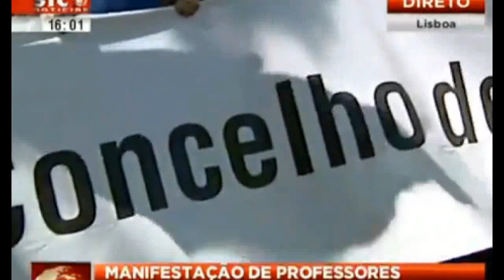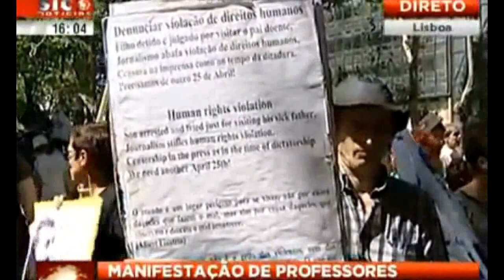Manifestação junta milhares de professores na rua mas Passos Coelho quer mudar a lei